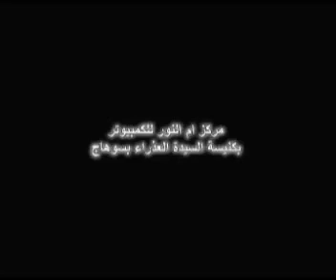صدق ولابد ان تصدق معجزات انبا بطرس مطران سوهاج 2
جروب كنيسة العدرا بسوهاج

جروب تأملات قداسة البابا شنودة الثالث بالموسيقى ورحلة الـ 1000 تأمل

دير الانبا شنودة رئيس المتوحدين الشرقى بجبل شنشيف بأخميم سوهاج

دير القديس الانبا شنودة رئيس المتوحدين الغربى الدير الابيض بجبل ادريبة بسوهاج

جروب ومنتدى الشهيد كيرياكوس وامه يوليطة طهطا على الفيس بوك

انتظرو المزيد
اذكرنى فى صلاتك
امجد ميخائيل